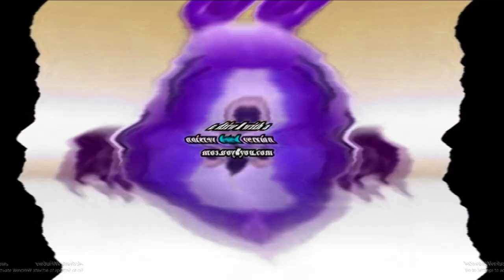Preview 1982 (My Version) Effects In My G Major 2015